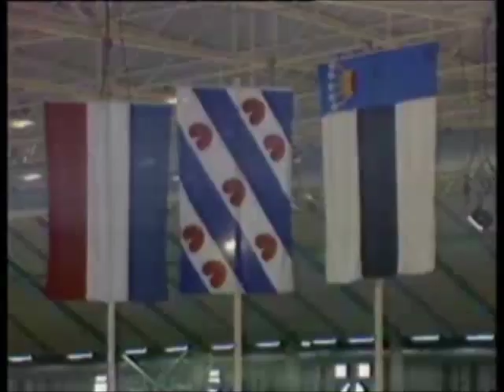29 november 1986 Opening Overdekt Thialf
Op 29 november 1986 door het drukken op een rode knop, verrichtte Commissaris der Koningin Hans Wiegel niet alleen de officiële opening, maar zorgde hij tegelijk ook voor enige consternatie bij de technische staf van het nieuwe Thialf-stadion. De ijsmeesters waren niet ingelicht over het feit dat de openingshandeling gepaard zou gaan met twee daverende kanonschoten en het ontsteken van een fraai stukje vuurwerk op het middenterrein, waardoor de hal plotsklaps en vijf minuten voor de start van de Worldcupwedstrijden met een flinke hoeveelheid rook was gevuld. De immer onverbiddelijke hoofdscheidsrechter Jan Charisius hield zijn reputatie hoog door niet van het aanvangstijdstip van één uur af te willen wijken, met gevolg dat de dames hun drie kilometer in een wat mistige ambiance moesten afwerken.